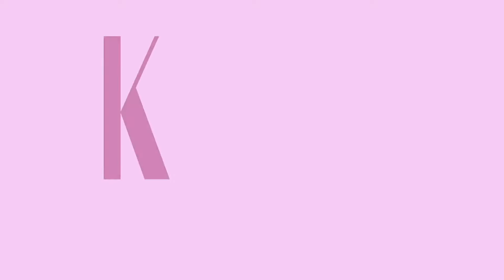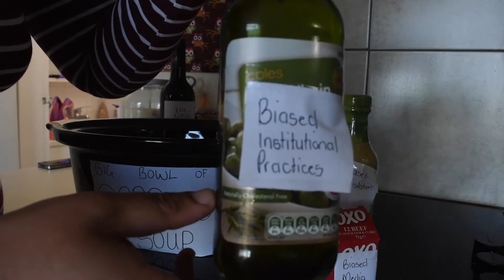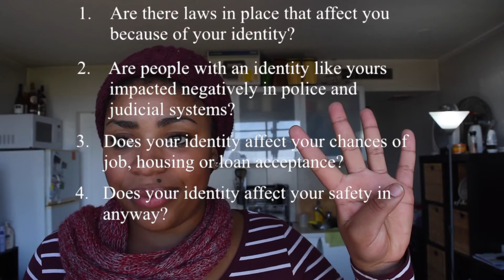Is Reverse Oppression a Real Thing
Although it may be kind of difficult to understand, oppression and prejudice are two very different things. In this video I will be taking a look at why that is.

This video is part of a series for The Sydney Feminists created by Kimberley Ray of K.Ray Inspirations.

The Sydney Feminists is a group of passionate women and men working towards social change

SFX courtesy of Peder B. Helland.